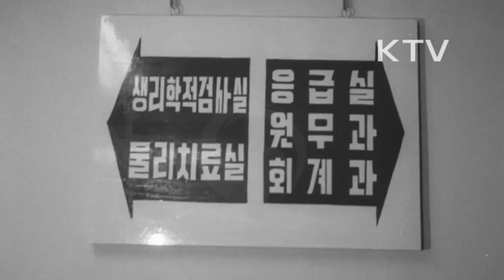대한뉴스 제 878호-이런일 저런일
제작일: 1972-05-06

제9회 법의 날 기념식.
-김종필 총리 준법정신 앙양에 공이 큰 이항녕, 이진우, 곽예준씨 등 대통령 표창장을 받음.
-민복기 대법원장의 기념사, 모든 국민은 법의 생활화를 이룩해야 한다고 강조.
충남 예산 충의사, 윤봉길 의사 의거 40주년 기념 제전.
-조국의 광복을 위해, 일본 요인을 쓰러뜨리고 24세의 나이로 순국.
-지역주민, 유지들 참석.
제10회 대한민국 체육상 시상식.
-김종필 총리, 김종락, 김창원씨에게 공로상 수여.
-탁구에 이애리사씨, 최종삼씨 경기상 받음.
주월 한국군 사령부 '푸른 서울 가꾸기 운동'에 호응 열대성 식물 1,128그루 기증.
-어린이 대공원에 심을 예정.
-양택식 서울시장에게 전달.
한양대학교 의과대학 부속병원 개원식.
-테이프 컷팅, 각종 의료기기, 내부시설.
-지하 3층, 지상 19층 현대식 건물, 806명을 수용.
어린이 무용단 리틀엔젤스 미국공연 때 보살펴준 미국인 운전사 리볼트씨에게 한국홍보협회에서 감사패 전달.
-명예 한국홍보요원으로 활동 예정.
-어린이들 합창, 기뻐하는 리볼트씨.